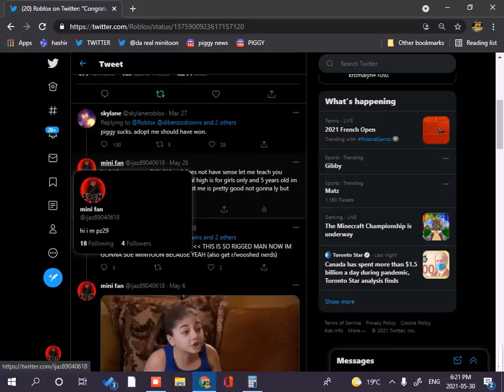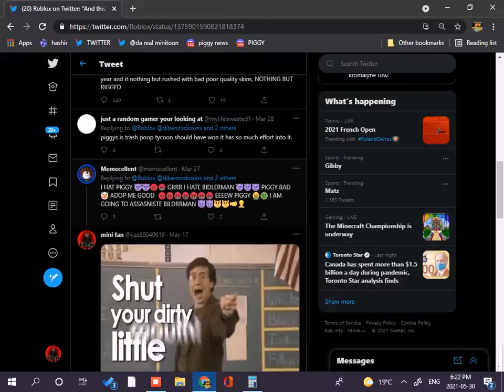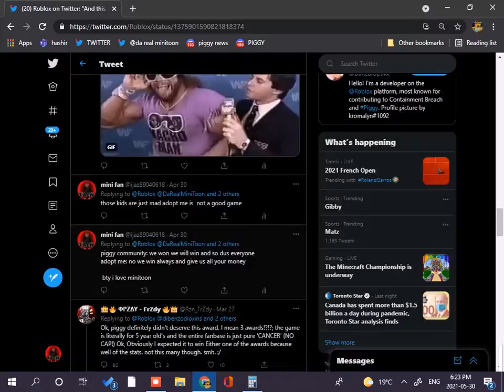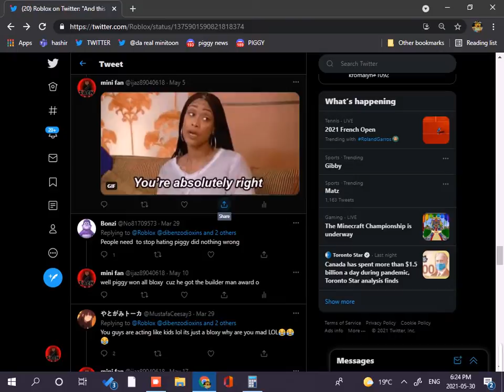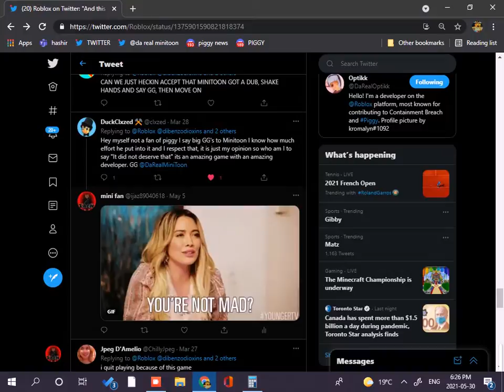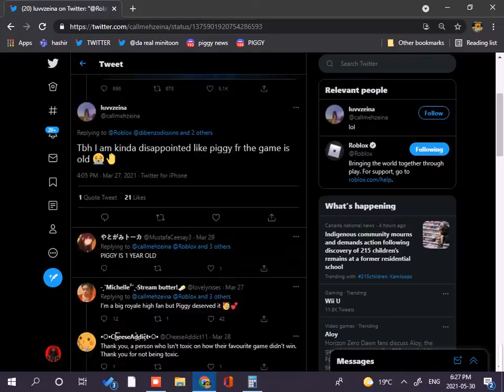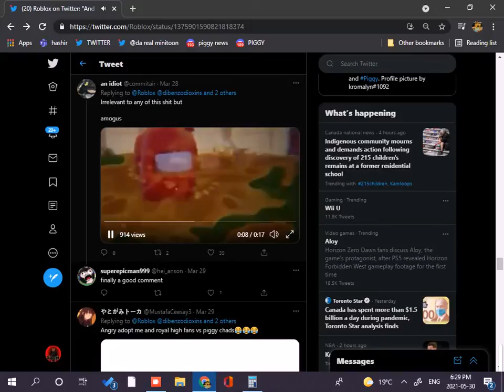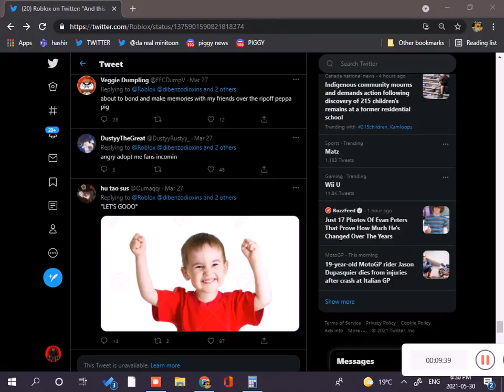lets see the toxic